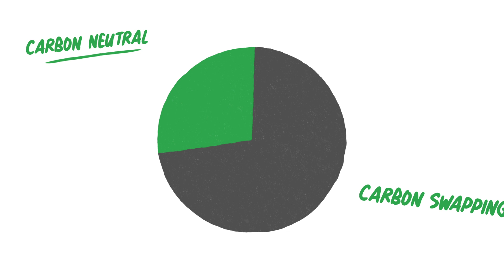Google Sustainability | A carbon-free future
Google has been carbon neutral since 2007. We aim to be carbon free by 2030. Here’s what that means and why it matters.